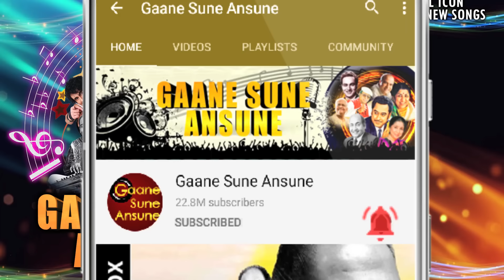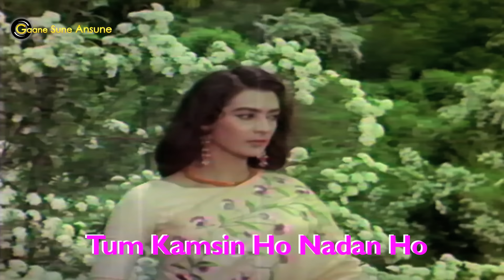Tum Kamsin Ho Nadaan Ho With Lyrics | Mohammed Rafi | Ayee Milan Ki Bela 1964 Song | Rajendra Kumar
Presenting TUM KAMSIN HO NADAAN HO WITH LYRICS FULL VIDEO SONG from AYEE MILAN KI BELA movie starring Rajendra Kumar, Saira Banu, Shashikala, Dharmendra in lead roles, released in 1964. The song is sung by Mohammed Rafi and music is given by Shankar-Jaikishan, music is available exclusively on Gaane Sune Ansune.

Song: TUM KAMSIN HO NADAAN HO WITH LYRICS
Singer(s): MOHAMMED RAFI
Lyricist: HASRAT JAIPURI
Music Director: SHANKAR-JAIKISHAN

Lyrics:
Tum Kamsin Ho Nadan Ho
Najuk Ho Bholi Ho
Sochata Hu Mai Ki Tumhe
Pyar Naa Karu
Mai Tumhe Pyar Naa Karu

Madhosh Ada Yeh Allhadpan
Bachpan Toh Abhi Rutha Hi Nahi
Ehsaas Hai Kya Aur Kya Hai Tadap
Iss Soch Me Dil Duba Hi Nahi

Tum Ahen Bharo Aur Shikve Karo
Yeh Bat Hame Manjur Nahi
Tum Tare Gino Aur Nind
Uden Voh Rat Hame Manjur Nahi

Tum Kamsin Ho Nadan
Ho Najuk Ho Bholi Ho
Sochata Hu Mai Ki
Tumhe Pyar Naa Karu

tum kamsin ho nadaan ho, tum kamsin ho nadaan ho lyrics in hindi, tum kamsin ho with lyrics, mohammed rafi song, mohd rafi hit songs, mohammed rafi ke gane, mohammad rafi romantic songs, saira banu songs, saira bano song, rajendra kumar hit songs, saira banu rajendra kumar songs, aayee milan ki bela songs, hasrat jaipuri songs, shankar jaikishan songs, aayi milan ki bela song, romantic songs, 60s hindi songs, old songs, gaane sune ansune